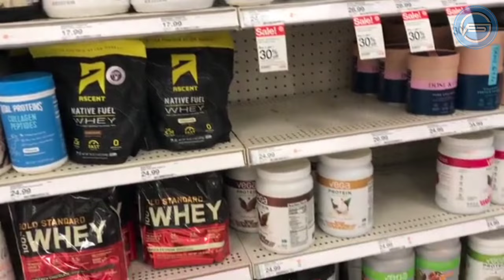Cara Bulking (Menambahkan Massa Otot) untuk Orang Kurus, pasti berhasil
Menambahkan massa otot dapat terasa sulit dan menantang, terutama bagi mereka yang memiliki tubuh kurus.

Proses ini sering disebut dengan bulking, yaitu meningkatkan asupan kalori dan memperkuat latihan fisik untuk memperbesar massa otot.

Apa itu bulking ?

Bulking adalah istilah dalam dunia kebugaran dan olahraga angkat beban yang merujuk pada proses menambah massa otot dan berat badan dengan tujuan meningkatkan kekuatan dan volume otot.

Proses bulking melibatkan konsumsi makanan dengan kalori yang lebih banyak dari yang dibutuhkan tubuh.

 Tujuannya untuk meningkatkan asupan energi dan protein untuk membantu pertumbuhan dan pemulihan otot.

Cara Bulking untuk Orang Kurus.

Bagi orang yang kurus dan ingin melakukan bulking,.

"Images or videos sometimes come from various other media sources. Copyright is fully held by the source."